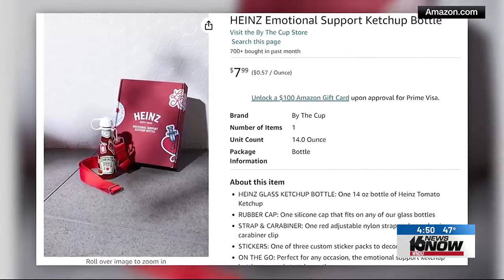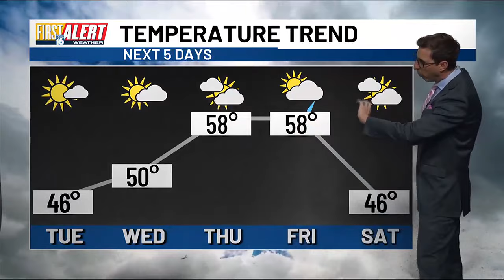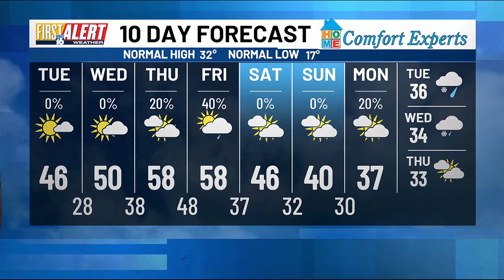First Alert Forecast - Feb. 5, 2024 - 4:50 p.m.